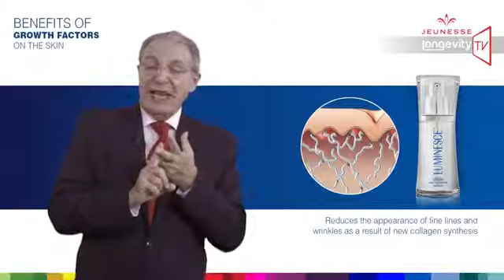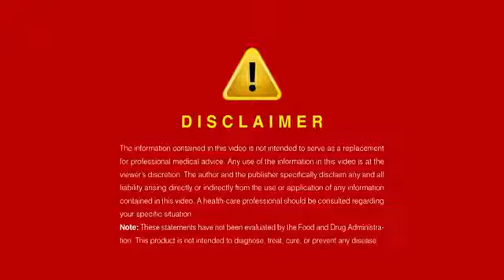Understanding Luminesce Serum